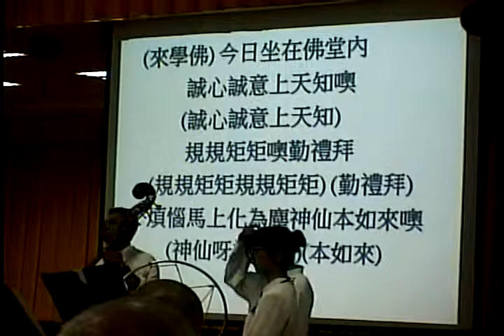Video_20190616_140642道德經班道歌時間長者稱讚盧志岳老師指揮神源山國樂團演奏道歌學佛調寄弄獅